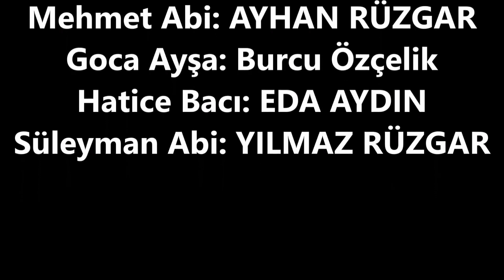Renkli Fantaziler, Yaşam Koçu, Cinsel Sorunlar, Guru | Ayhan Rüzgar Düz Mantık Hikayeleri - 16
Ayhan Rüzgar

Manavgat İlçesine yolu düşenlerin, manavgat şivesi yüzünden düştüğü traji komik durumları, onlara nasıl tercümanlık yaptığımı, sözüm ona, her işi bilen örneğin inşaat mühendisinin, doktorların işine karışan, ekonomi bakanına bile faiz indirimi nedir bilmeden, faiz indirimi yapılmalı diye akıl vermeye kalkan arkadaşlarımızı, Yetenek sizsiniz Türkiye yarışma programına neden katılmadığımı, oscar alsaydım arkamdan ne diyeceklerini, yerel radyo spikerimizin, Sezen Aksu ve Emel Sayın şarkılarını nasıl sunduğunu, Manavgat'a damat gelen arkadaşın dağda mangal yapımı esnasında araba bagajı yüzünden nasıl bir korku yaşadığını, düz mantık hikayeleri adlı oyunumdan küçük bir alıntıyla komik video olarak aktarmaya çalıştım. İyi seyirler.